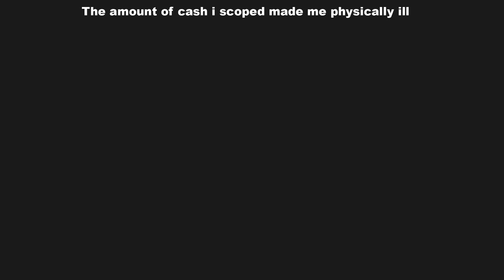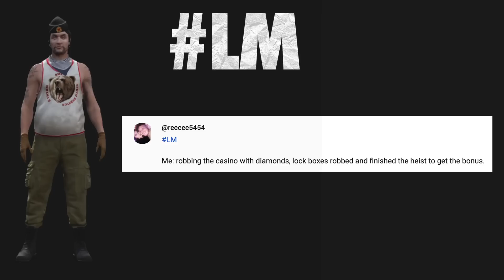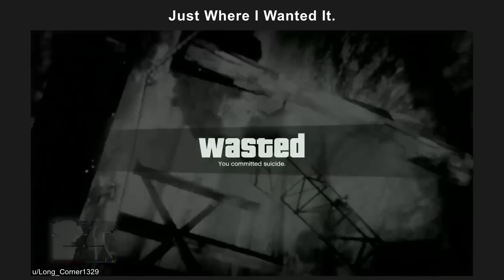GTA Online Memes #277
All GTA online heist : The Doomsday Heist, The Diamond Casino Heist, The Cayo Perico Heist, Los Santos Tuners, The Contract, The Criminal Enterprises DLC, Los Santos DRUG WARS the last dose, the first dose,  San Andreas Mercenaries.

2. COMMENT. Your favorite meme, any suggestion or idea, opinions, experience, etc…

♦CREDITS & SOURCE♦